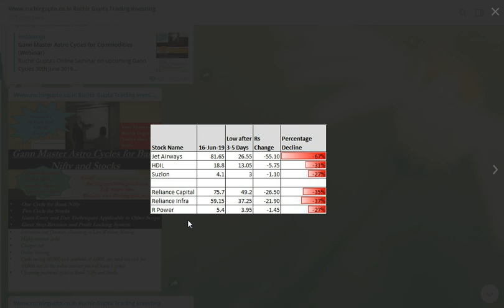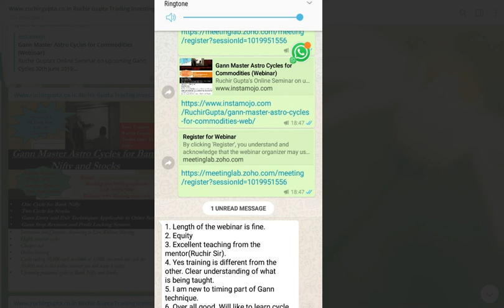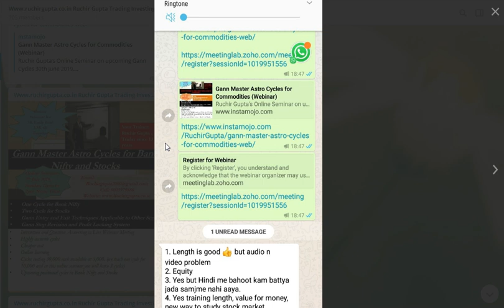7th July & 20th July Webinar on Gann Cycles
Register for Free Webinar on How to Forecast Stocks with Huge Returns in 5 Minutes, upcoming Sunday

Please fill out this Google Form to get more Updates..